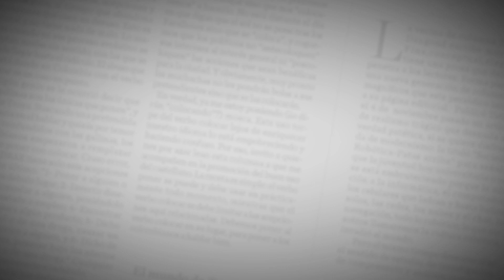El Editorial | Hablar con la verdad | 29 de marzo de 2020